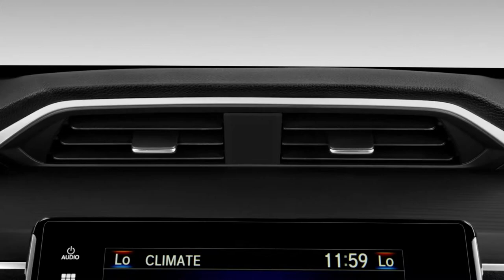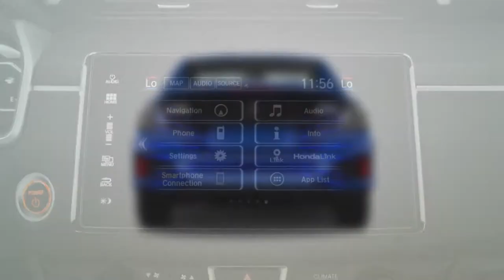2019 Honda Clarity Electric Sedan Video Review - izmocars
2019 Honda Clarity Electric Sedan is the part of the first Clarity generation from Honda. It has pleasant ride quality in electric and plug-in hybrid versions. But Limited availability of all but Clarity Plug-In Hybrid. The comfortable and well-appointed cabin looks too good and attractive. Touchscreen infotainment system can be cumbersome to use.

Check out 2019 Honda Clarity Electric Sedan Video Review, Test Drive, Configuration, Photos, Reviews, specs, prices, performance and compare with similar cars.